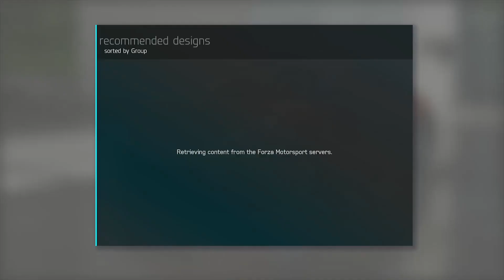בואו נשחק Forza 6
אור מנטש חוזר לכסא הנהג באחד ממשחקי המירוצים החמים של השנה